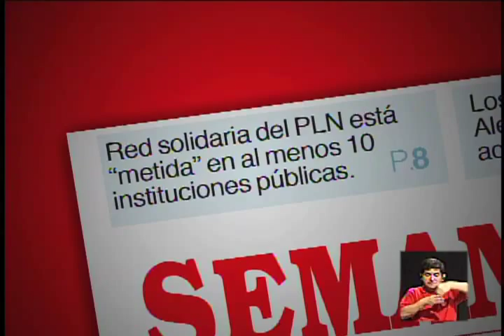¿Cómo atraer el voto joven? Un tercio de los votantes 2014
Conversamos en Puntos de Vista con la Viceministra de Juventud, Irene Morales; y el presidente FEUCR, Camilo Saldariaga. Los jóvenes tienen la responsabilidad de elegir el futuro gobierno, tanto por las decisiones de su futuro y del país, como por el peso estadístico de su votación. ¿Cómo llegarle a los votantes juveniles?